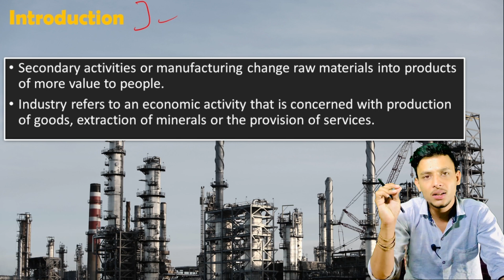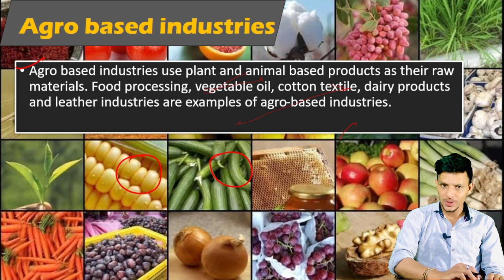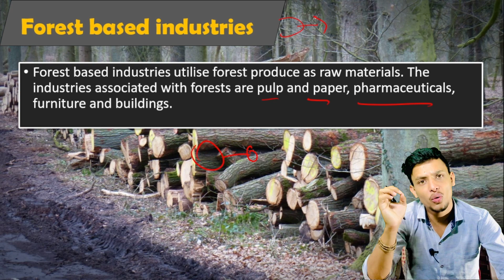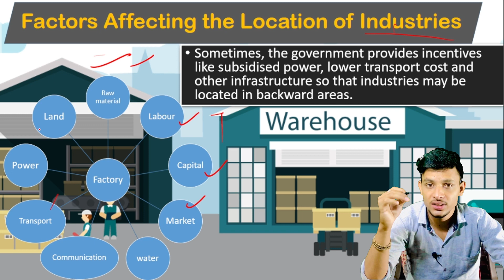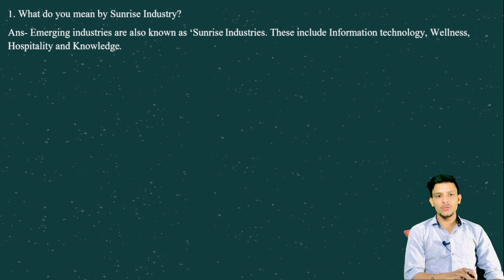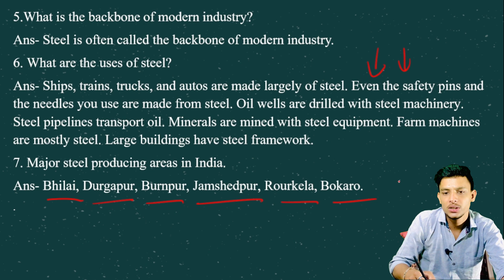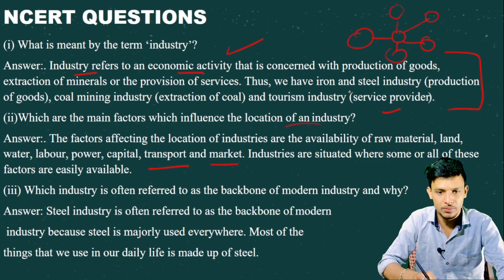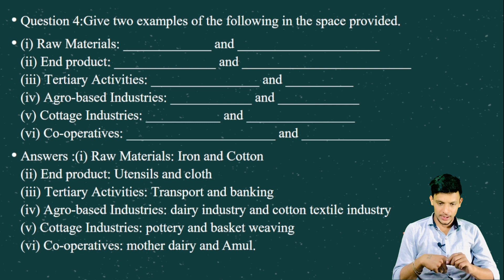Industries - Full Chapter Explanation and NCERT Solutions | CBSE Class 8 Geography Chapter 5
✔️ Class: 8th
✔️ Subject: Geography
✔️ Chapter: Industries
✔️ Topic Name: Industries Full Chapter Class 8 Geography | CBSE Class 8 Geography Chapter 5
✔️ Topics Covered in This Video: Full Chapter Explanation from Class 8 Geography Chapter 5 Industries In have been discussed in this video

1. Class 8 geography Chapter 5
2. Industries class 8
3. Industries
4. Class 8 chapter 5 geography
5. types of industry
6. steel industry map
7. class 8 geography chapter 5
8. class 8 chapter 5 solutions
9. class 8 chapter 5 industries ncert solutions
10. class 8 chapter 5 question answers